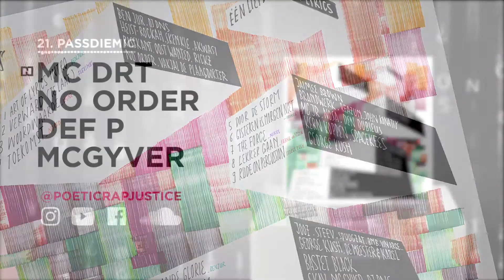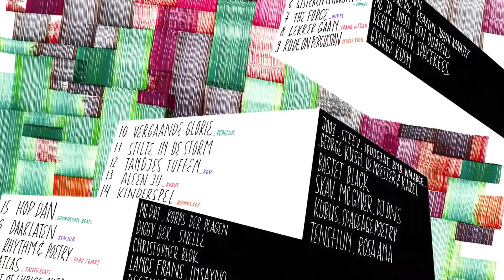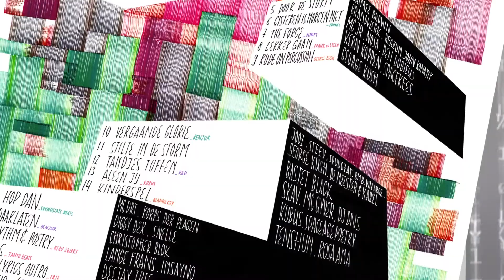Poetic Justice ft MC DRT, No Order, Def P & McGyver - Passdiemic (Prod. Red)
Een Liefde is nu overal te checken

Poetic Justice presenteert Eén Liefde (Art of Lyrics). Eén Liefde is een album met 20 tracks en daarop 60 artiesten. De plaat is gemaakt voor kunst, voor de cultuur en de liefde voor hiphop en lyrics.

Passdiemic is de 21ste track van het album ‘Een Liefde’

01. Ben Jur & DJ DNS - Art of Lyrics Intro
02. Heist-Rockah, Skenkie & Akwasi - Verward (Te Laat) (Prod. Fleximus)
03. Oost Wanted, Risskant & Rickz - Woordwaarde (Prod. Shine)
04. No Order & Vakjal - De Toekomst (Prod. Red)
05. Jaimee Brown - Door De Storm (Spoken Word)
06. Brandwerk, Reazun & John Konatty - Gisteren Is Morgen Niet (Prod. Promiel)
07.  MC JR, Nosa & Den Dubieus - The Force (Prod. Nikes)
08. Kern Koppen & Spacekees - Lekker Gaan (Prod. Frank van der Steen)
09. George Kush - Rude On Percussion
10. Jooz, Steev, Spuugzat - Ver Gaarde Glorie Part 1 (Prod. Ben Jur)
11.  BMB, Vin Arge, George Kush, De Meester & Karel - Ver Gaarde Glorie Part 2 (Prod. Ben Jur)
12. Bastet Black (Sage) - Stilte in de Storm (Spoken Word)
13. SKAV, McGyver & DJ DNS - Tandjes Tuffen (Prod. Red)
14. Kubus & Justin Samgar - Alleen Jij (Prod. Kubus)
15. Tenshun & Rosa Ana - Kinderspel (Prod. Blanke Roy)
16. MC DRT & Korps Der Plagen - Hop Dan (Prod. Soundstate Beats)
17.  Diggy Dex & Snelle - Daarlaten (Prod. Ben Jur)
18. Christopher Blok - Rhythm & Poetry (Spoken Word)
19. Lange Frans & Insayno - Atlas (Prod. Tantu Beats)
20. Deejay Irie - Art Of Lyrics Outro
21.  MC DRT, No Order, Def P & McGyver - Passdiemic (Prod. Red)

Copyright: 2019 Poetic Justice  distributed by Roq N Rolla Music